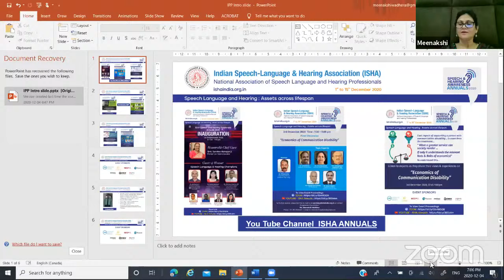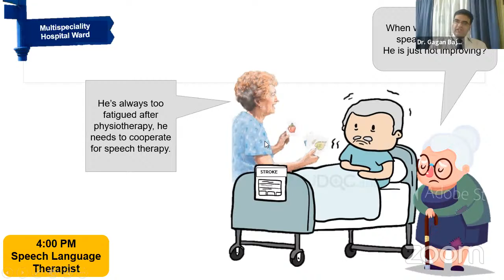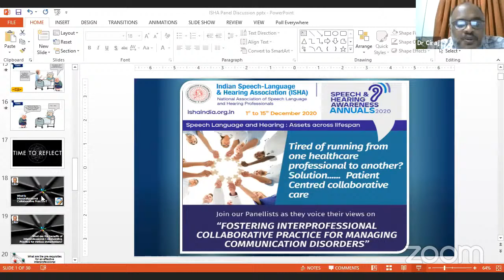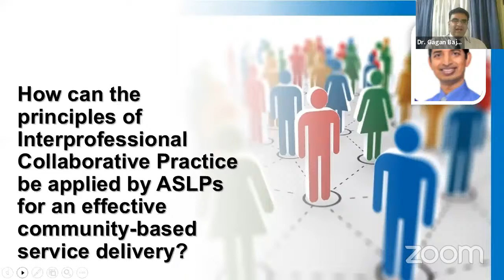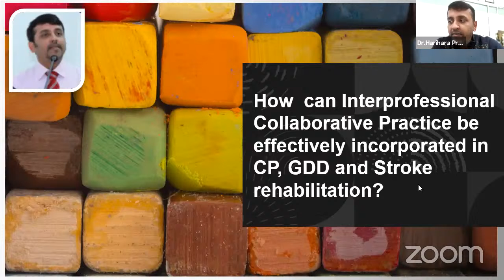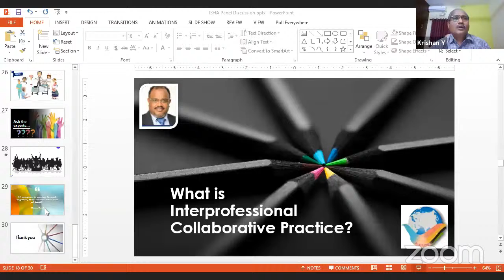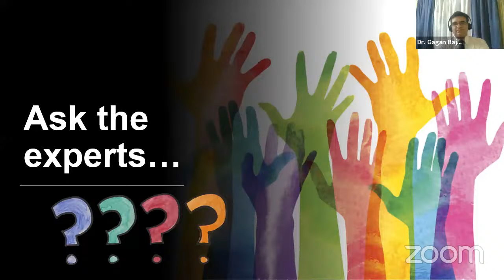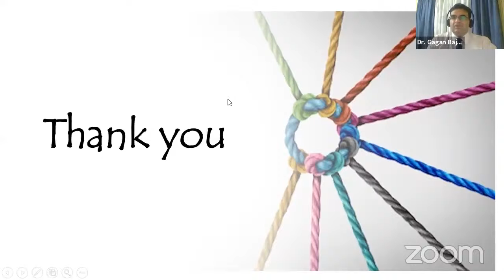" FOSTERING INTERPROFESSIONAL COLLABORATIVE PRACTICE FOR MANAGING COMMUNICATION DISORDERS"